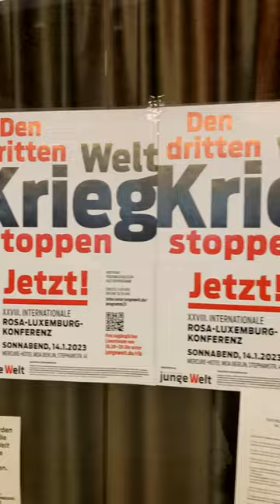Rückblick: Rosa-Luxemburg-Konferenz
Videorückblick auf die XXVIII. Rosa-Luxemburg-Konferenz am 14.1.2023 in Berlin

Sie findet seit 1996 statt: Die Internationale ­Rosa-Luxemburg-Konferenz. Gäste aus Politik, Wissenschaft und Kultur kommen jeweils am zweiten Sonnabend des Jahres auf Initiative des Verlag 8. Mai in Berlin zusammen, um die Machenschaften der Herrschenden zu analysieren und Kräfte für den gemeinsamen Kampf gegen die zerstörerische kapitalistische Gesellschaftsordnung zu sammeln.

In diesem Jahr folgten mehr als 3.000 Menschen der Einladung, Tausende weitere verfolgten die Beiträge der Referentinnen und Referenten im Livestream. Es trugen vor: Aminata Dramane Traoré (Mali), Nikolai Platoschkin (Russland), Wen Tiejun (China), Anne Morelli (Belgien), Jack Rasmus (USA) sowie Rosa Miriam Elizalde aus Kuba. Aus unterschiedlichen Gründen konnten nicht alle persönlich in Berlin anwesend sein, der Stimmung und dem Interesse im stets gut gefüllten Saal des MOA Berlin tat es jedoch keinen Abbruch.

Zu wichtig die Forderung, unter denen sich die verschiedenen Beiträge thematisch einordneten: »Den dritten Weltkrieg stoppen. Jetzt!« Um das auch visuell zu unterstreichen, fanden Dutzende Transparente mit Hilfe verschiedener Antikriegs- und Friedensaktivisten ihren Weg auf und um die Bühne. Begleitetet wurde die Saalkundgebung von Rolf Becker und Jutta Kausch. Nur noch übertroffen vom tausendstimmigen Chor, der pünktlich um 20 Uhr die Faust zur Internationalen erhob.

Am 29. März erscheint die Konferenzbroschüre mit allen Redebeiträgen im Einzelhandel und im jW-Shop. Hier könnt Ihr sie bestellen:

Die nächste Rosa-Luxemburg-Konferenz wird am 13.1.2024 in Berlin stattfinden.